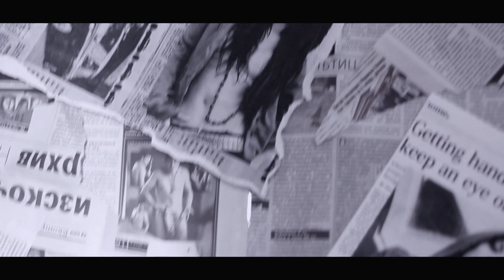Vyara Pantaleeva - Up For The Morning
Музика и аранжимент : Петър Рангелов
Текст : Colette Forde.

Видео продукция : X - future
Режисьор : Любомир Цанков (L.bo)
Сценарий : Любомир Цанков и Павлин Табашки
Оператор : Павлин Табашки
Осветление : Любомир Цанков
Монтаж : Светослав Янков
Постпродукция : Светослав Янков и Любомир Цанков
Асистент : Чавдар Цолов

Коса и грим : Рая Янева